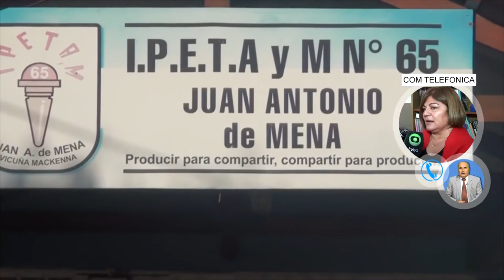BEATRIZ SOSA DIRECTORA DEL IPETA Y M 65 REINICIO ESCOLAR CON VARIAS NOVEDADES